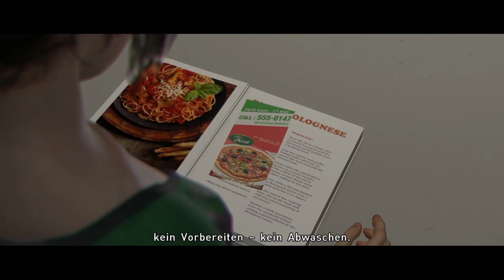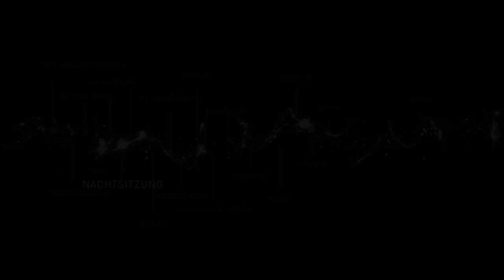#13 Ein großer Verlust | Beyond: Two Souls | PS4 | Deutsch